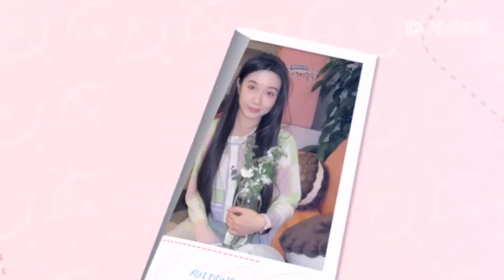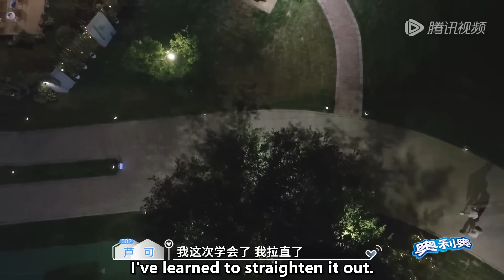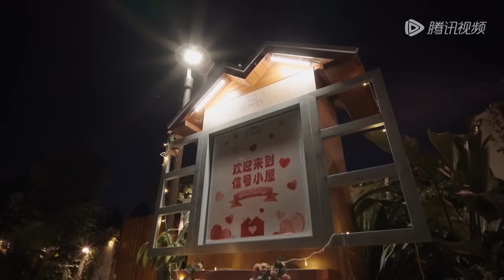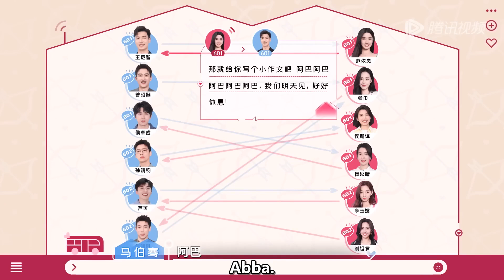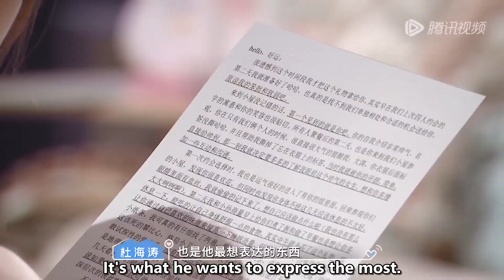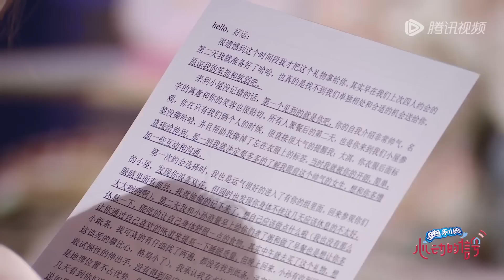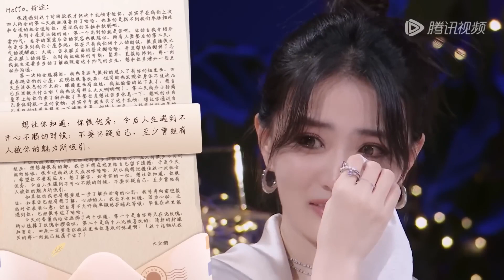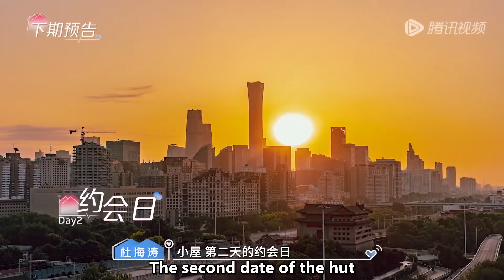EP6-2 Guests Paried in Two for a Private Exclusively Date | Heart Signal Season 6 ENG FULL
Sweet Dating Program - Heart Signal returns with the 6th season.